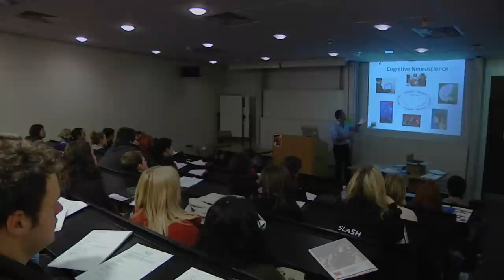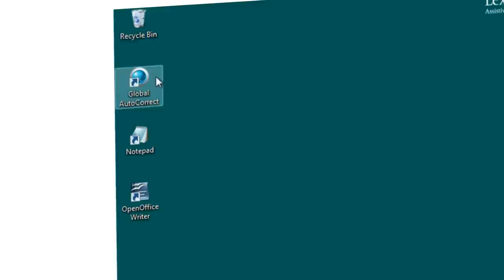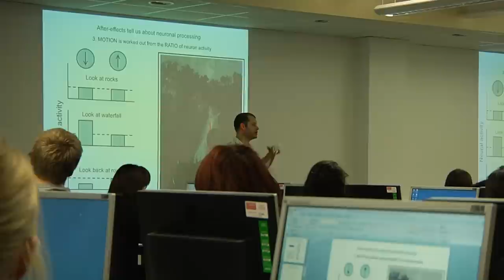Psychology Career Pathways : Starting your own business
Neil Cottrell talks about the starting of his own business, LexAble, which develops assistive software for people with dyslexia. Neil Graduated from Cardiff University in 2009 with a degree in Psychology.